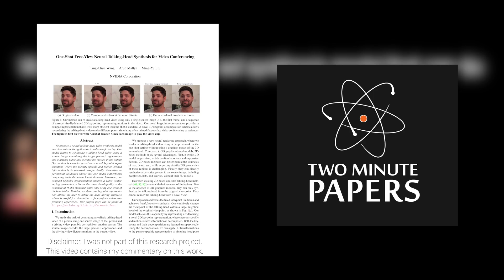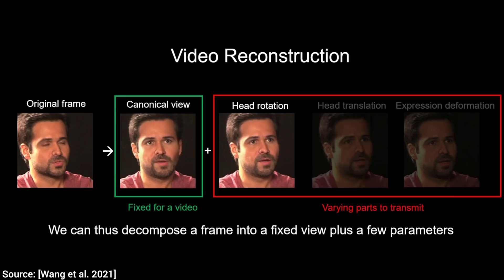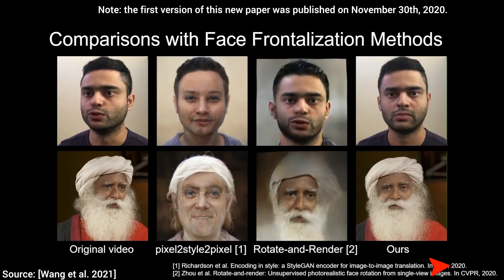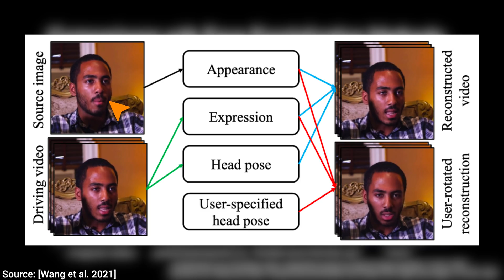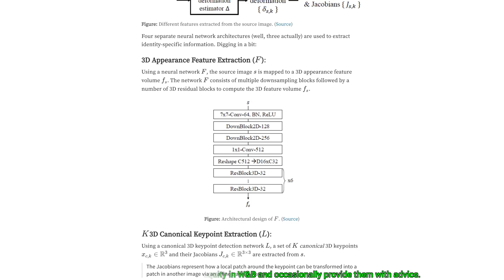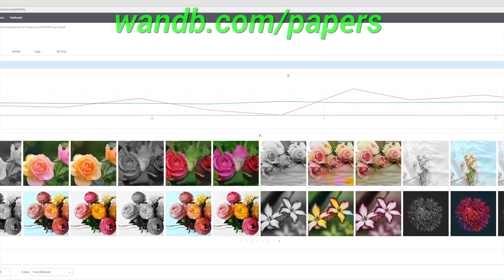NVIDIA’s AI Puts Video Calls On Steroids! 💪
❤️ Check out Weights & Biases and sign up for a free demo